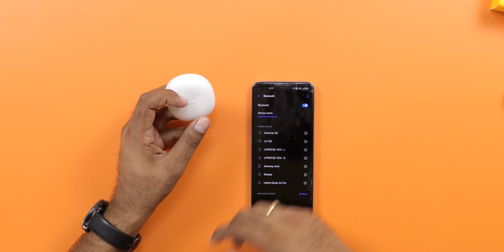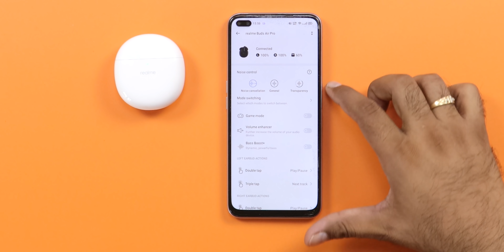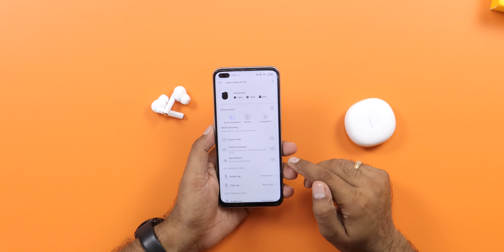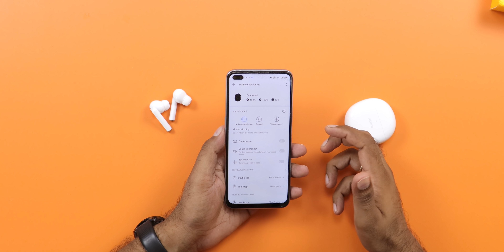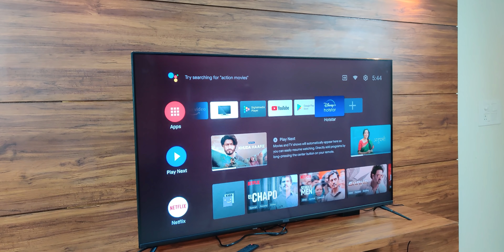realme Buds Air Pro Review - Featured Packed True Wireless Earbuds !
Prices at Rs 3,999 is the realme Buds Air Pro offers everything that you need in a True Wireless earbuds ? Lets find out !

See our Host Saurabh on his social network,